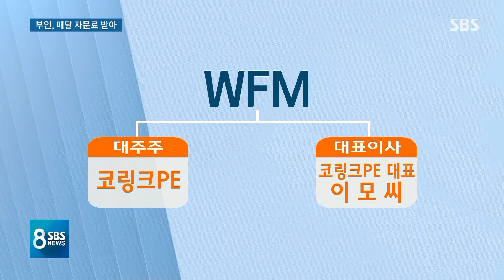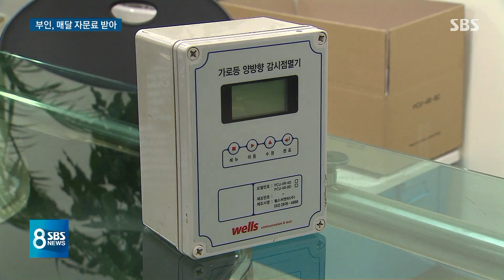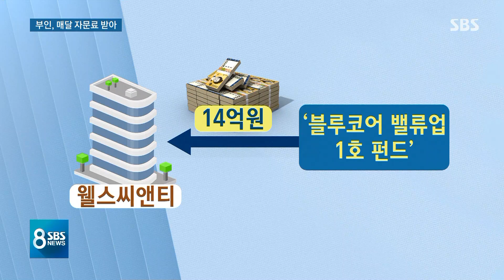조국 아내, 펀드 투자사에서 돈 받아…"자문료" 반박 / SBS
이런 가운데 조국 장관의 부인이 한 영어교육 업체로부터 모두 1천만 원 넘는 돈을 받았다는 내용이 새롭게 드러났습니다. 그런데 그 업체는, 방금 보셨던 조국 장관 가족의 돈이 들어간 펀드의 운용사와 관련이 있는 곳입니다. 조국 장관의 부인은 어학 사업을 자문해 주고받은 돈이라고 해명했습니다.
자세한 내용은 이현영 기자입니다.